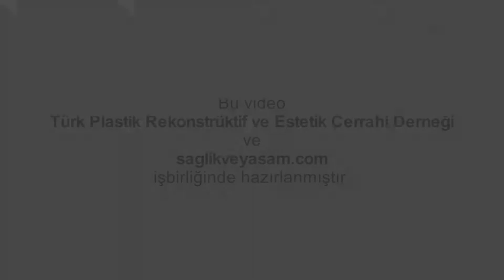Blefaroplasti ameliyatları kimlere uygulanabilir?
Blefaroplasti ameliyatları, göz çevresinde yaşlılık belirtleri ortaya çıkmış herkese uygulanabilir. Dolayısıyla belli bir yaşı yok diyebiliriz, çünkü çok genç yaşlarda da göz çevresinde torbalanma, mor halkalar oluşması gibi problemler görülebiliyor. Genellikle bu tür gençleştirme ameliyatlarını orta yaş sonrasında yapıyoruz, ancak belirttiğim gibi bazı durumlarda daha erken yaşlarda da uygulayabiliyoruz.

Hastanın şikayeti genelde üst göz kapağında bir deri yığılması, kaşlarda düşme ve göz kenarındaki kaz ayaklarında artış; alt göz kapağındaki yağların dışarıya doğru fıtıklaşması, orta yüzde yumuşak doku kaybı ve yanakta aşağı sarkma başlıklarında toplanıyor. Bu şikayetlerle gelen tüm hastalara bu ameliyat uygulanabiliyor.

Ayrıca ameliyat sırasında gözkapakları arasındaki asimetrileri de gideriyoruz. Yapısal olarak ya da yaşa bağlı olarak ortaya çıkan bu tip durumlara da, ameliyat esnasında müdahale ediyoruz. Mutlaka bunları da göz önüne alıp, gerekli düzeltmeleri yapıyoruz.